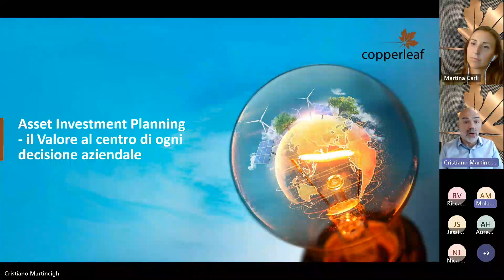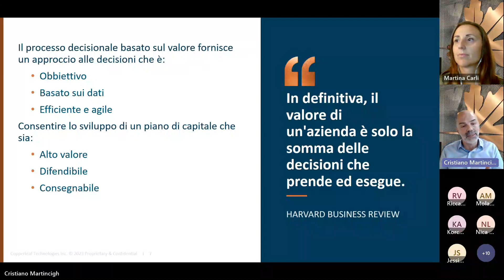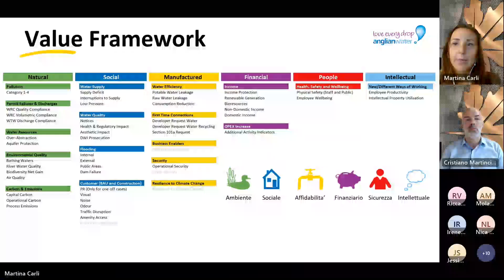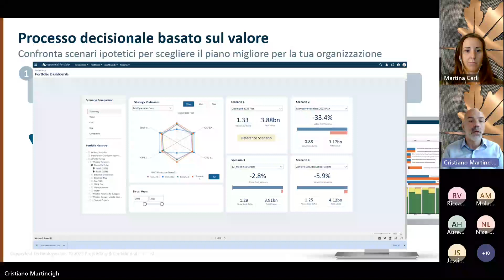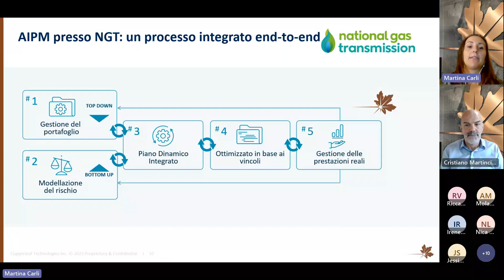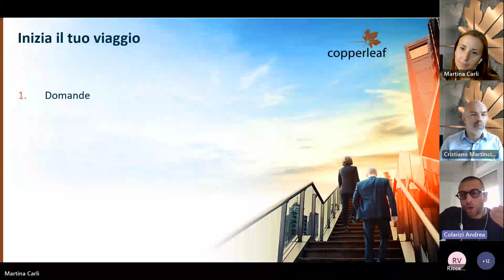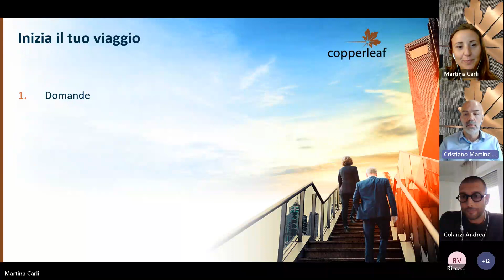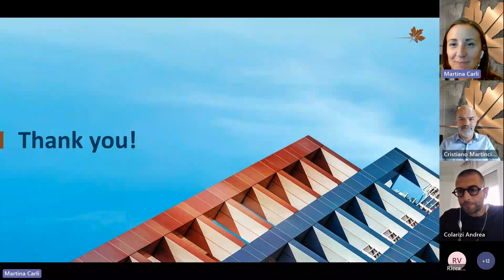Asset Investment Planning - il Valore al centro di ogni decisione aziendale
Assets are not only aging, but they are also changing – becoming more distributed, digital, and their lifecycles more variable. In this increasingly complex environment, it’s crucial for organisations to maximise the value delivered by their investments while proactively managing risk.

Implementing a value-based decision-making process enables leading organisations to make investment decisions that focuses on delivering the highest value while meeting strategic objectives.

The first step in developing a value-based approach is to create a Value Framework that embodies your organisation’s strategic objectives, the tangible outcomes associated with each objective, and the criteria that will be used to evaluate how projects help achieve those goals.

This webinar will demonstrate how to get started with value-based decisions-making including case studies from leading organisations like Anglian Water, Elia, and National Gas transmission.